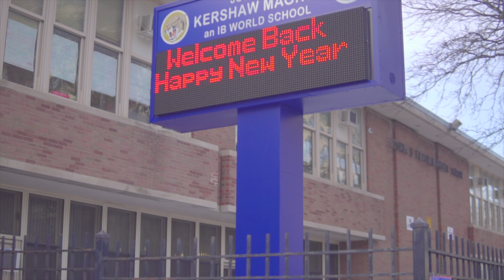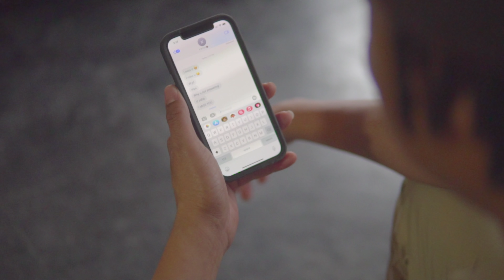Da Bagg Mann - Mr Miyagi| Shot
shot/edited⚡️Lord⚡️
⚡️Lord Made It Filmz⚡️